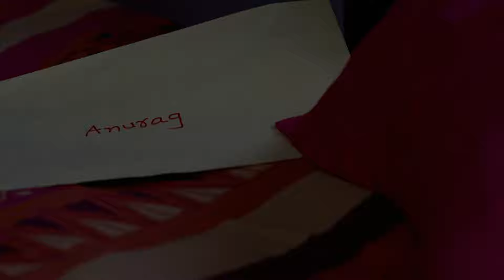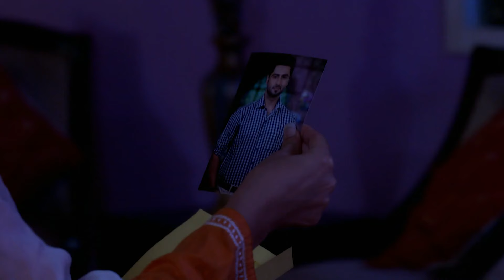Anurag का सामना हुआ Ragani से | Agnifera | Full Ep. 2 | Zee Ganga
The popular Drama Serial Agnifera telecasted on ZeeGanga played by the popular actors YuktiKapoor AgniSinghThakur SrishtiSinghKanpuria SakshiKanpuriaThakur AnkitGera In this Episode you will see, Anurag comes face-to-face with Ragani in an unexpected encounter.

Star Cast : Ankit Gera, Mohak Khurana, Simaran Kaur,Y ukti Kapoor
Characters
Episode No : Anurag का सामना हुआ Ragani से

The viewers who watched Agnifera have also watched other ZeeGanga Serials